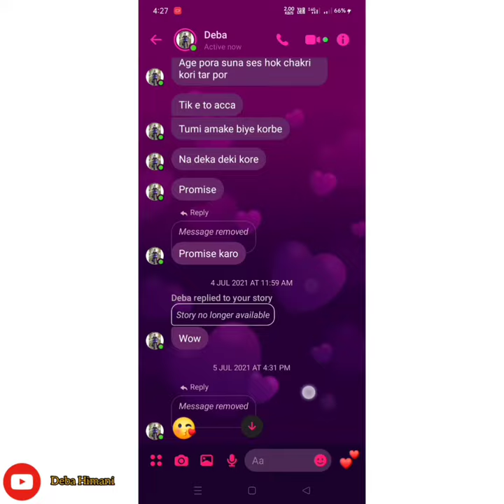28 August 2022 আজকে আমাদের ভালোবাসার ১বছর সম্পূর্ণ হইলো!!